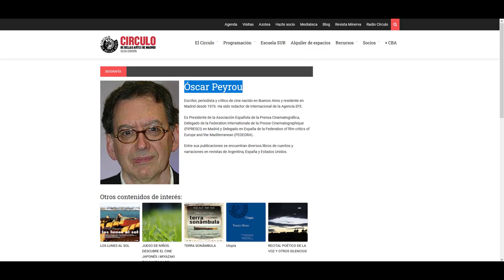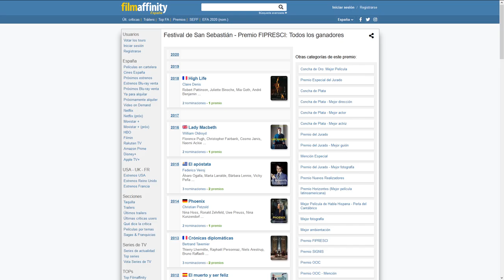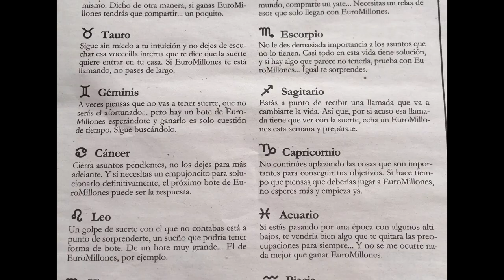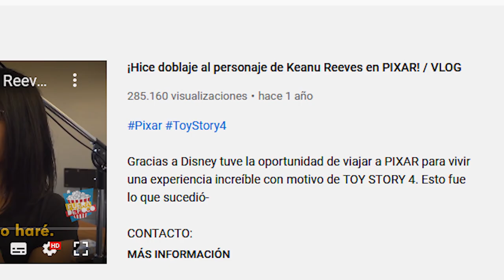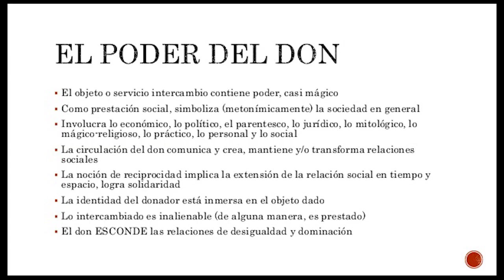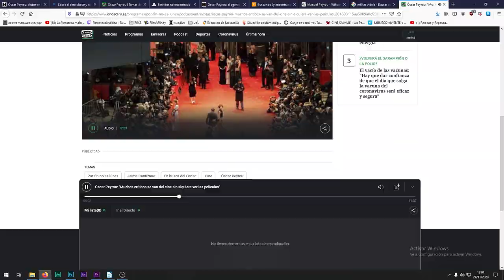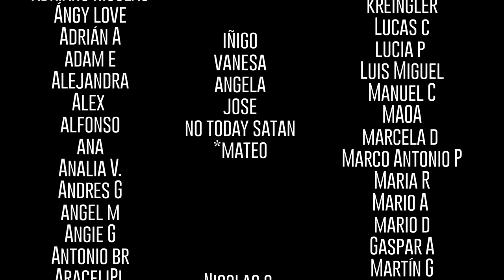El critico de cine que no ve películas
Octavio, el director, me recordó que podeis ver el documental en Filmin
LARGOMETRAJE EN BUSCA DEL ÓSCAR